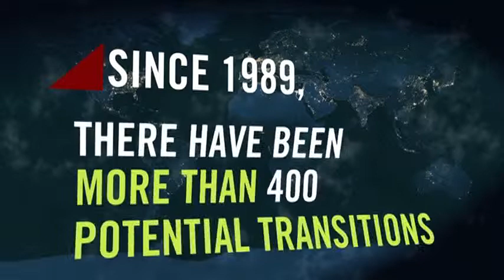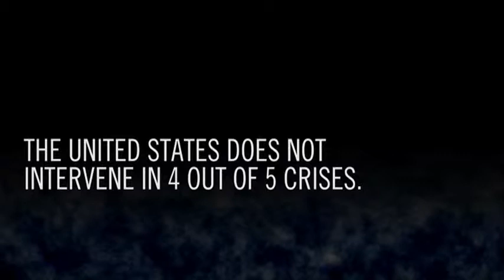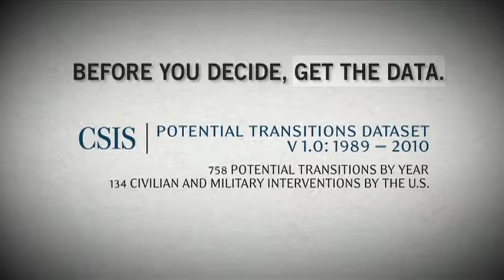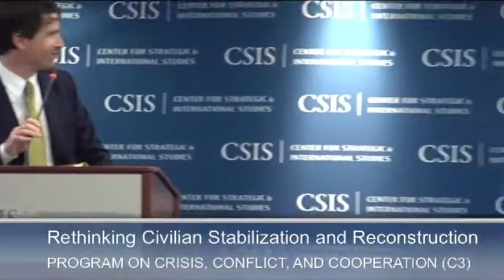Is America Losing Faith in Civilian Power?